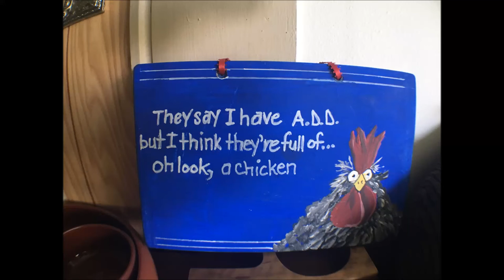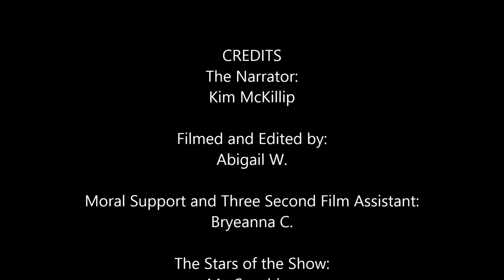Wolf Camp co-director Kim Chisholm introduces us to the ladies (and roo) of Blue Skye Farm!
A 2016 Wolf Camp production directed, shot and edited by Abby W.

This production was shot as a part of the nature arts and survival film camp, taught by Braden Ploger, Sarah Carmichael, and Gabriel Land

Special Thanks to Chris Chisholm and Kim McKillip Chisholm